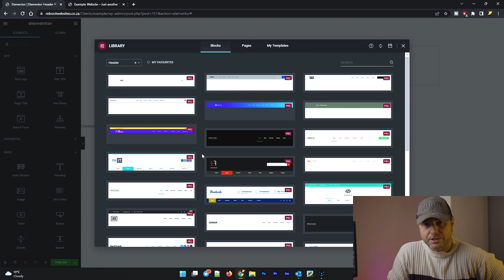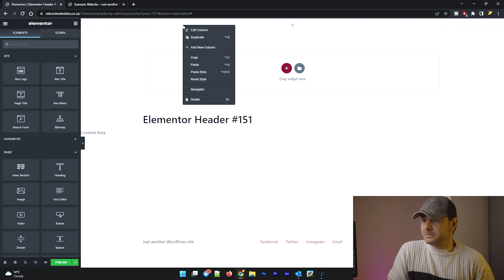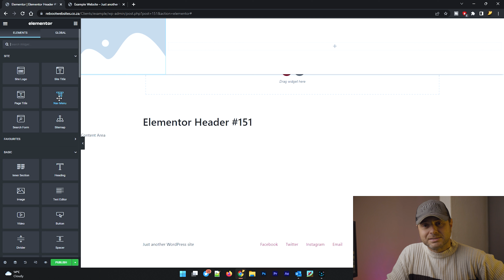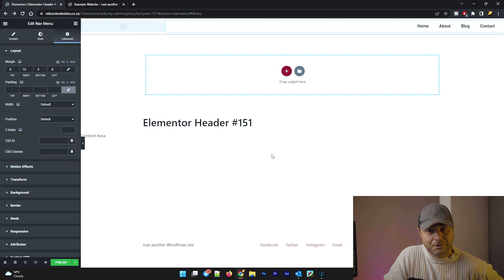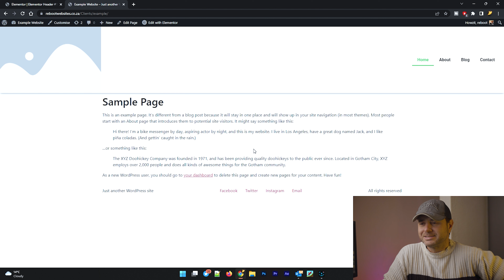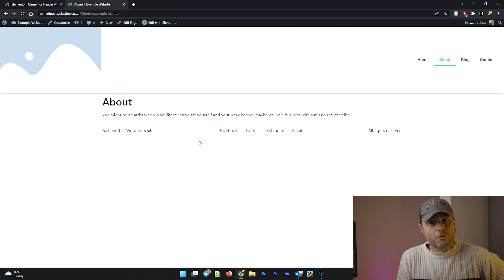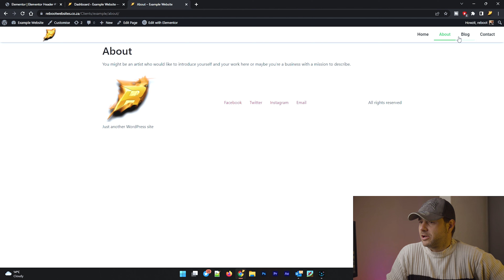How to create a custom header in WordPress using Elementor Pro | Beginner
In this video, we're going to show you how to create a custom header using Elementor Pro in WordPress. If you're looking to create a unique header for your blog or website, then this video is for you!

We'll walk you through the process of creating a custom header using Elementor Pro, and by the end of this video, you'll have a header on your WordPress site that looks just the way you want it! If you're a beginner WordPress user, this video is a great place to start!